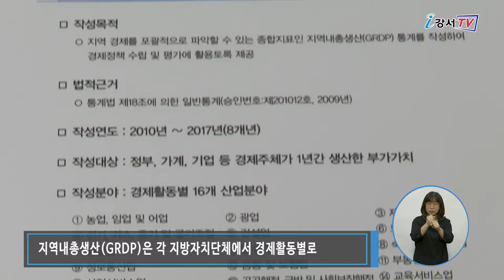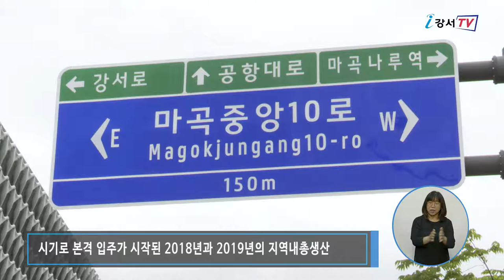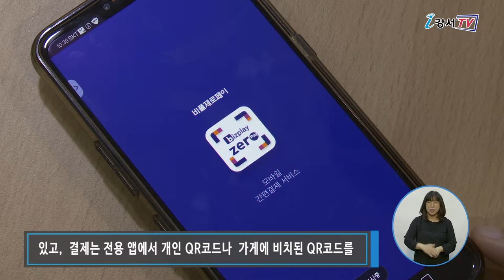2020년 7월 셋째주 주간뉴스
2020년 7월 셋째주 주간뉴스

1. 강서구, 서울시 지역내총생산 성장률 압도적 1위
2. 강서사랑상품권 70억 추가발행, 오는 16일부터 7%할인 구입